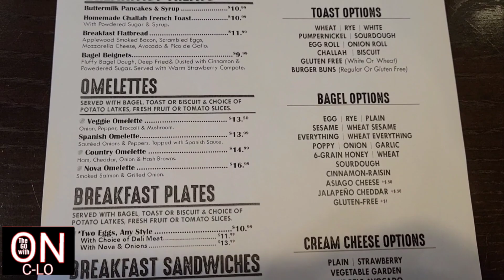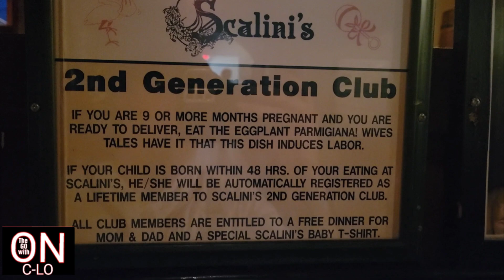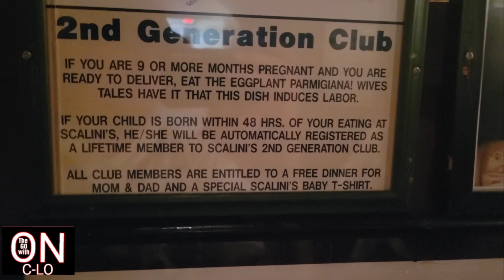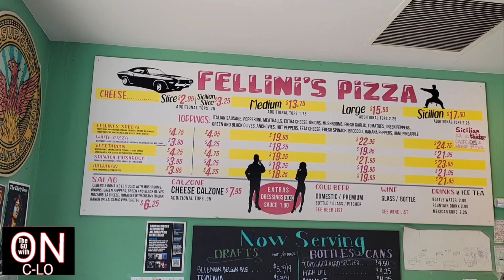Breakfast at the Battery/Atlanta Braves/Marlins Game/Favorite eating spots in Atlanta.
We spent the morning at the Battery in Atlanta for Breakfast. We took a drive around Atlanta. Attended our 2nd game of the Weekend at Truist Park. Braves vs Marlins Game. We finished the vlog  showing some of our fun spots in Atlanta.

atlantabraves

Not only will we have the occasional vlog. We do Live Play-by-Play live streams from sporting events or just a good ole gaming Stream from the Ps5!  We also do live streams from the parks or a Disney ride Vlog.  We have plenty of Disney content.  Make sure you 👍 the vlog or stream. I hope you enjoy the show!